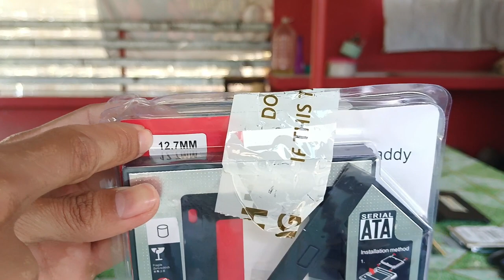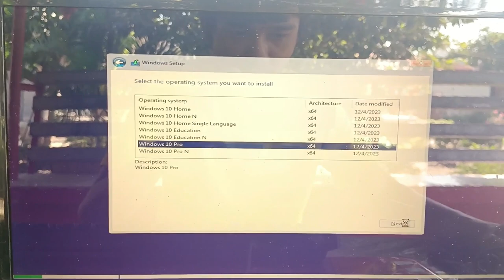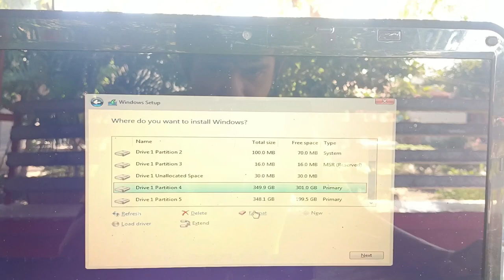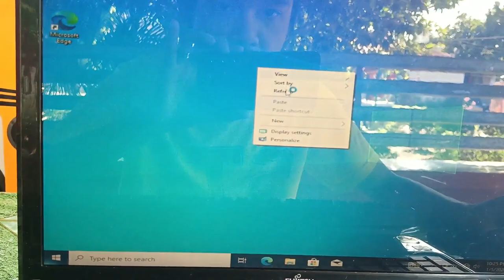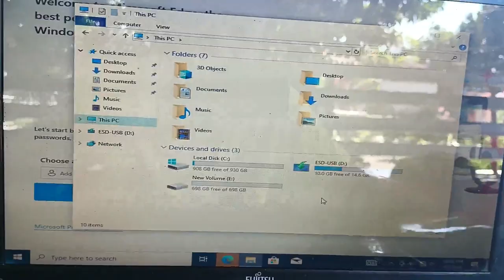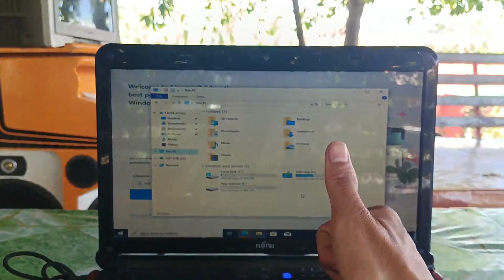Jori Vlogger #48 | Install SSD RAM HDD CADDY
Proud to be Deaf as i'll always prays success goal

Hello everyone. Please watch my latest Vlog on my Youtube Channel 👉 Jori Vlogger

About this:
i don't like this is old processor and everthing slow so i will decide to already buy it some processor , SSD , RAm , Hdd caddy but it's good simple , because of i need to editing my vlogger ...that all